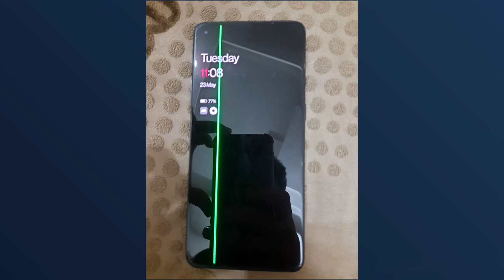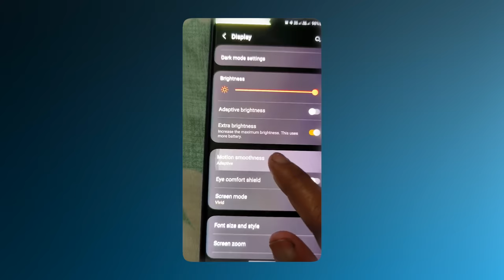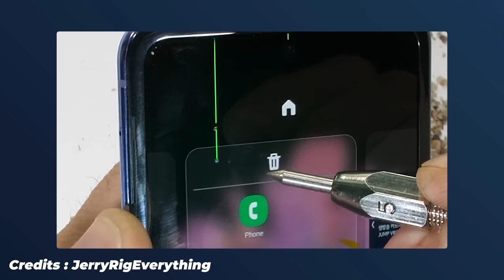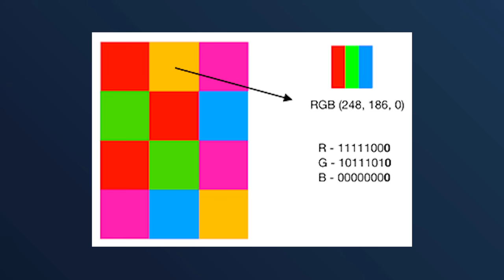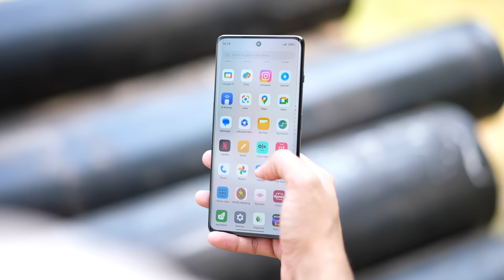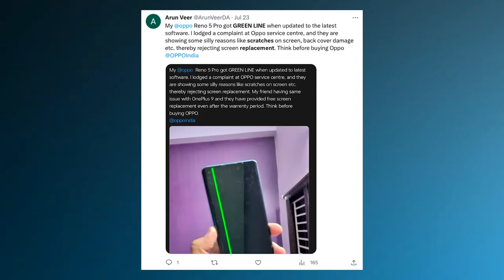Amoled Display Dead after Update !! Green & Pink line issue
Dosto, 1 saal ye smartphones mai ek issue kafi zyada face ho raha hai aur hadd to abb hogyi hai kyoki abb sare almost sare hi smartphone brand mai ye issue aane laga hai jese samsung, vivo, oppo, oneplus, apple or motorola aur kafi kam brand iski responsibility le rahe hai kuchh lekar bhi loop holes nikal kar bach rahe hai, merko lagta hai ye ke serious issue hai aur government ko ispe jaldi action lena hoga aur brand ko samne aakar batana chahiye ye kyo ho raha hai aur iski guarantee lene chahiye aur repair karke dena chaiye baki aap batana aapka experience aur appka take ispe.

Thanks
PIYUSH
HFV Unbox